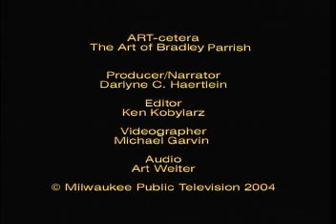Brad Parrish on PBS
Brad Parrish's art is showcased on PBS show "ART-cetera"